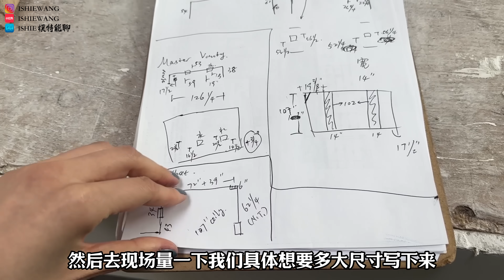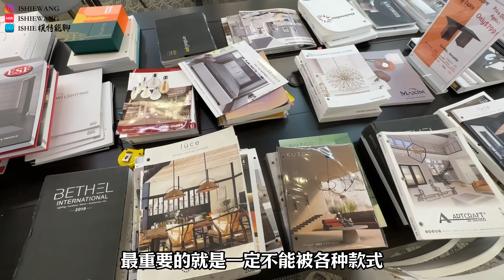「百年危房大改造」🏠 震惊的翻建前后对比⚠️施工全过程｜耗时11个月｜全部设计思路分享｜室内设计｜翻建危房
大家好！希望大家能喜欢今天的视频！我们去查了相关资料，这个房子的年纪已经超过100年了！！！
由于隐私的关系，我就不给大家看房子外面的样子啦！
❤️今天视频里的连衣裙

（因为音乐版权问题所以很多地方都没有声音）

🌏 Ishie的原创系列视频🔗 🌏